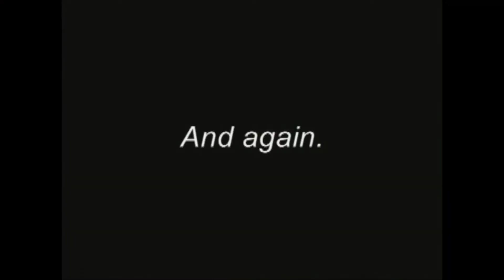SCARY THINGS ABOUT DISNEY CONSPIRACY THEORY 2!!!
CHARITY GAME TOGETHER FC VS WYTHENSHAWE TOWN FC!!!
2PM, MONDAY 29TH MAY 2017 AT WYTHENSHAWE TOWN FC, ERICSTAN PARK!!!
ALL MONEY RAISED IS GOING TO THE VICTIMS FAMILIES OF THE MANCHESTER ARENA ATTACK!!!

Back to today's video this is my 2nd Conspiracy theory if you want to watch the first one it is
Today's Conspiracy video looks into Subliminal messages, conspiracy theories and Weird Facts about Disney!!!